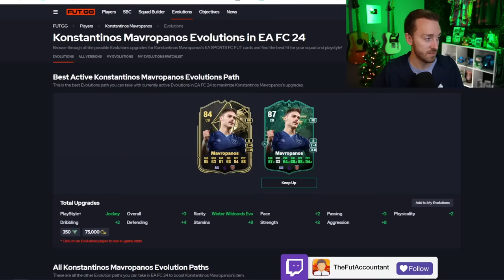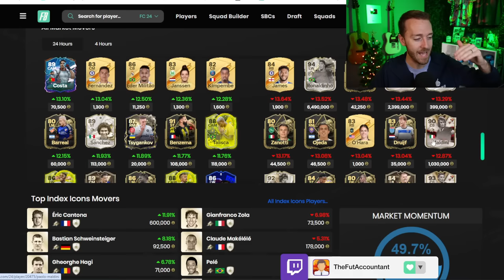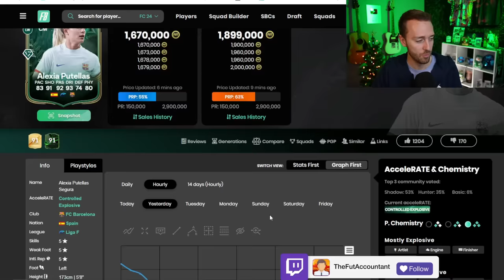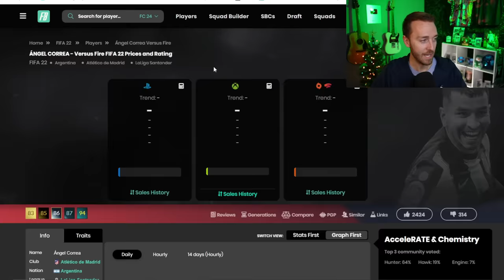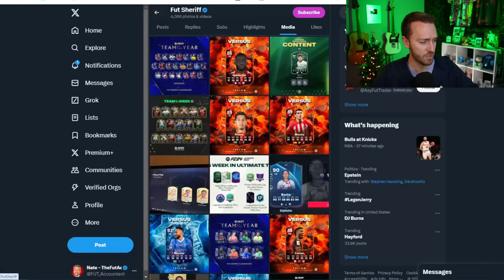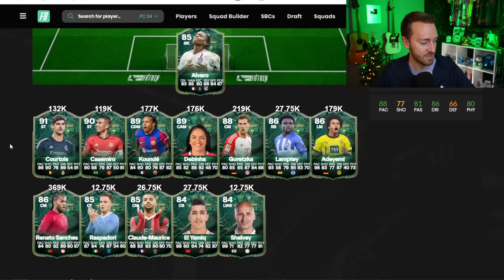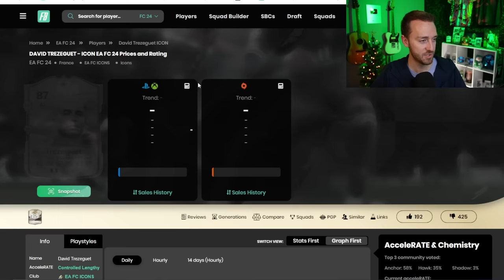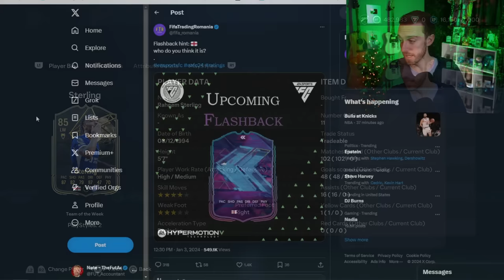The VERY Early TOTY Market CRASH!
We're CRASHING on the EA FC 24 Market right now, but is it TOO EARLY before the actual start of Team of the Year?